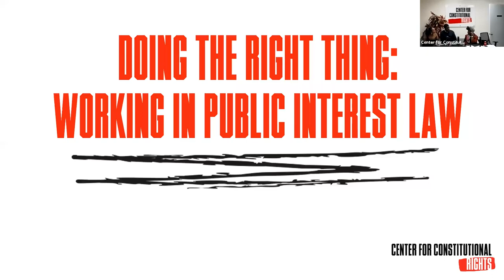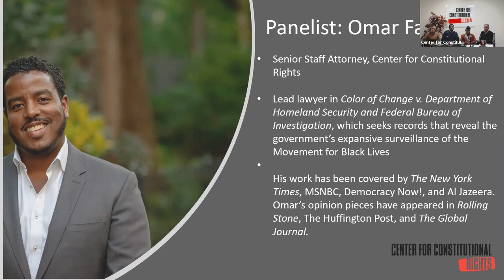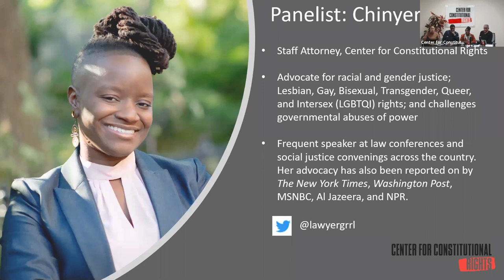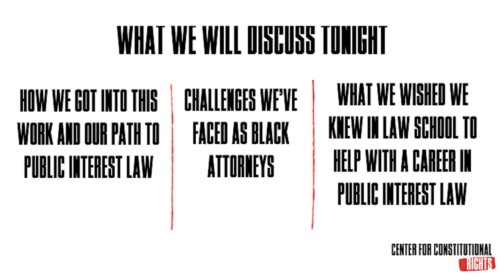Doing the Right Thing - Working in Public Interest Law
We invite you to join attorneys at the Center for Constitutional Rights for a webinar on how to build a successful national and international public interest law career. The webinar will touch on the role that journals and law review, clerkships, internships, fellowships and volunteer opportunities can play, as well as tracing the panelists’ career paths, which include direct services, impact litigation, and law firm pro bono work. Panelists will also speak to challenges and opportunities for Black lawyers, working in an intersectional manner, serving clients of color in a predominantly white legal system.